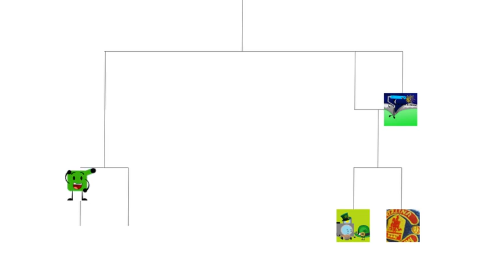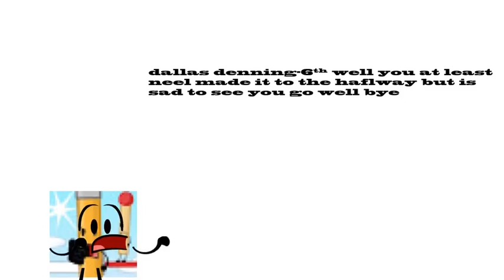the youtube strike out game show camp episode 4b so now we halfway to having a winner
how will make it to the halfway point

-contestant
Andrew Romano
marcusdoesstuff
NS pvz
Dallas Denning
Elena Morici 7th
Simon Turkic 8th
Iceland Flag 6th
OrMel2004